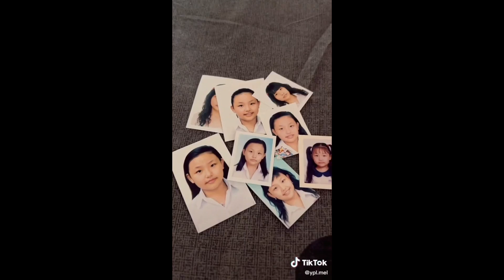390K Một Bộ Ảnh Thẻ Liệu Có Đáng | Hỷ Khí Dương Dương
A "VERY FRESH" youtube videos maker.
MELON is my nickname
I'm a Chinese girl born in Viet Nam 🇨🇳🇻🇳

Love making videos to share : Travel , Foods , Life... experience of myself.
Your likes and subscribes will be my BIG appreciation !!!